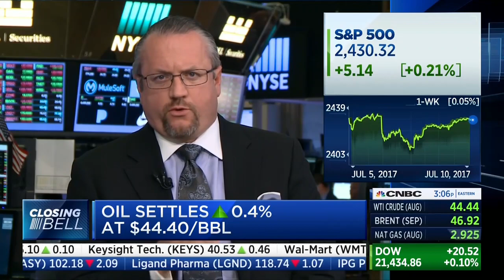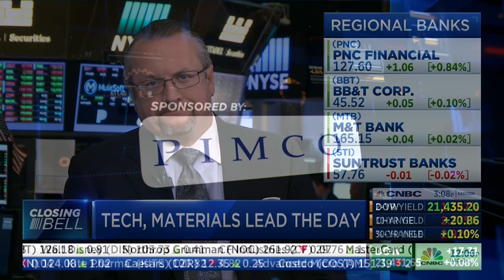David Bahnsen - Talking Energy and Financials on CNBC's Closing Bell Exchange